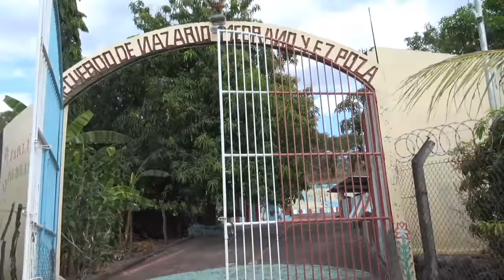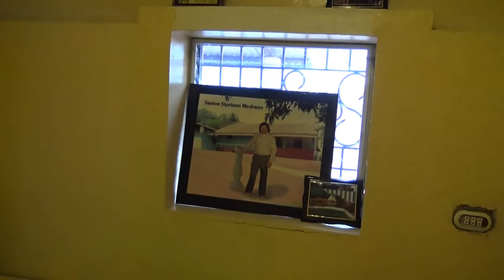SE VENDE PROPIEDAD EN MORAZAN LOTE III EL SALVADOR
Casa con propiedad anexa
PRECIO:150 MIL
USA (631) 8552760 SR. MEDRANO
EL SALVADOR (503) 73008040 SR. ANTONIO

Tel.